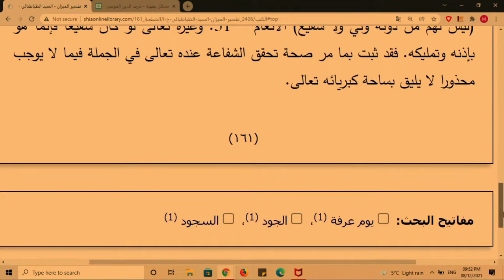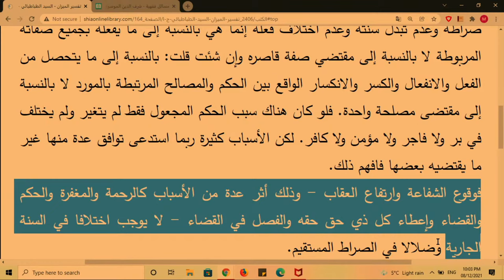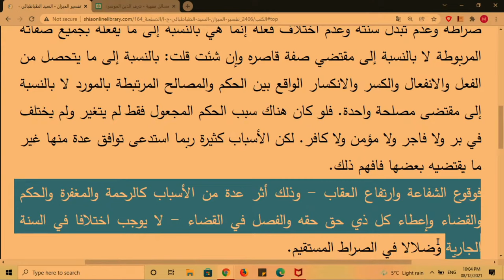Discussion on Intercession (al-shafaa'ah), part 1, al-Mizan, vol. 1, Sheikh Shomali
This lecture is part of the series on Allamah Tabatab'i's discussion in al-Mizan fi Tafsir al-Qur'an.
It was given in the 14th term of Hujjat Academy on the 8th Dec 2021.